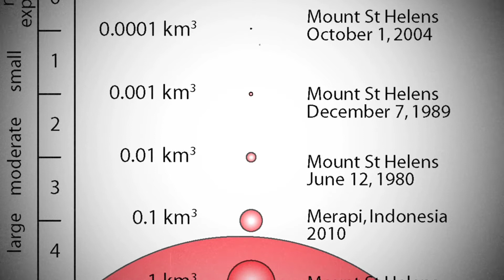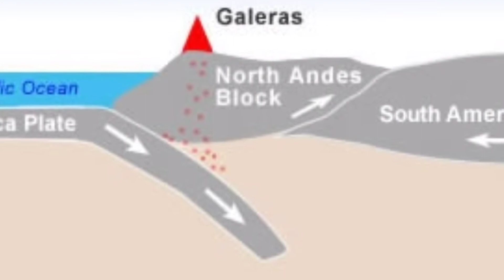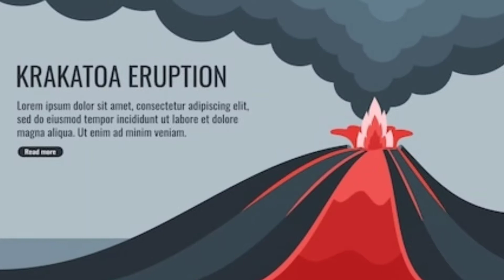10 dangerous volcanoes around the world erupting 2020,in telugu |Historyworld telugu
10 most dangerous volocones in the world,in this video I'm just tell you about most active and dangerous volcanoes.i hope you like this video..
volcano agniparvathalu dangerous volcanoes in the world#telugu historyworld telugu

links:-

content based:- This video information is taken from some online resource , so any mistakes in this video we apologies for that , so please tell us what mistake in this video, in comment section.